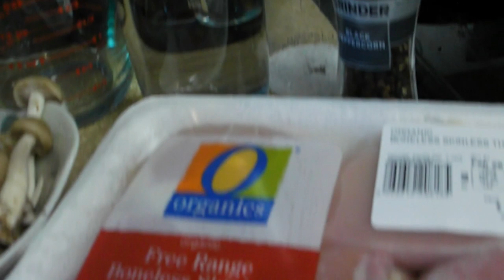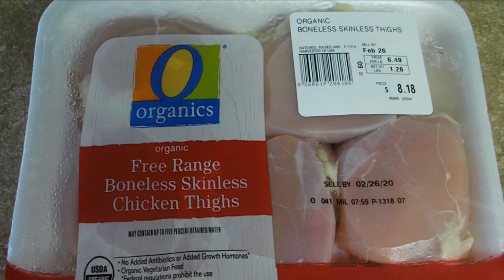Huey's Lucky Jambalaya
Today Huey goes Cajun and fixes Jambalaya for dinner.

Down here in the East Texas we eat a lot of Swamp Specialities because of the proximity to Louisiana, our good neighbor.

Huey even added some bitter melon this time for his originality and for health, and it even turned out to be a super lucky ripe bitter melon with red seeds, hence the name Huey's Lucky Jambalaya!

When the bitter melon is ripe and the seeds are red like that, you can eat the red jelly part around the seed. It's sweet!

When the seeds are not yet ripe and still greenish white, you can still eat 'em by roastin' them in a skillet or in the oven, and then eat 'em like any other roasted seeds!

And the uncooked seeds can even be planted in your garden to get more bitter melons later!
Isn't that just so fabulous?